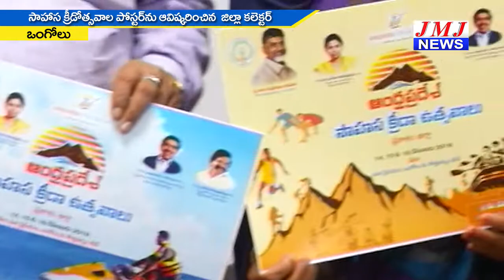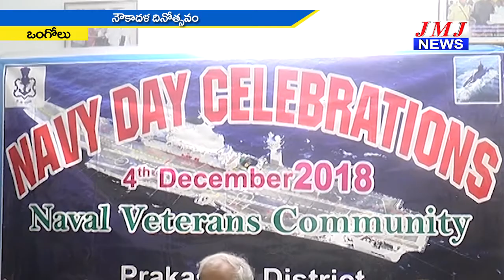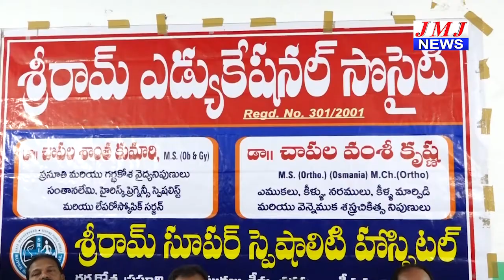JMJ NEWS 2 pm BULLETIN 05 Dec 2018 - జేఎంజే న్యూస్ 2 గం|| బులెటిన్ 05 డిసెంబర్ 2018 ONGOLE NEWS